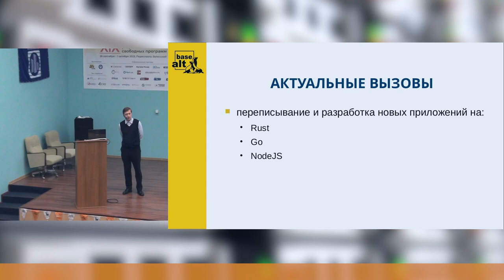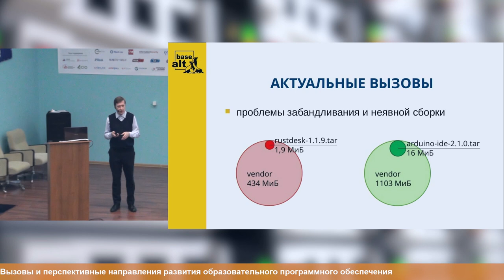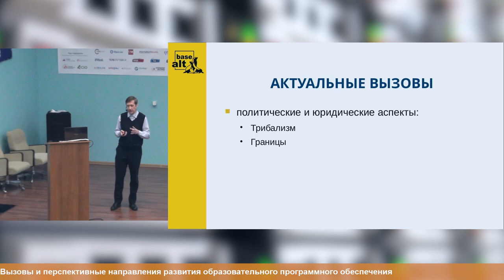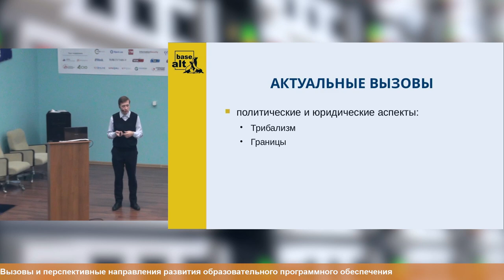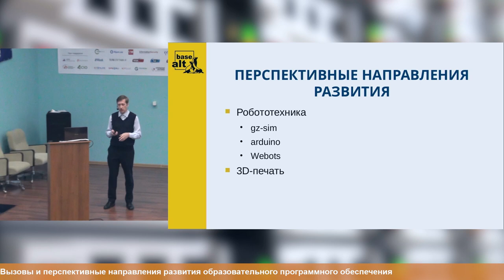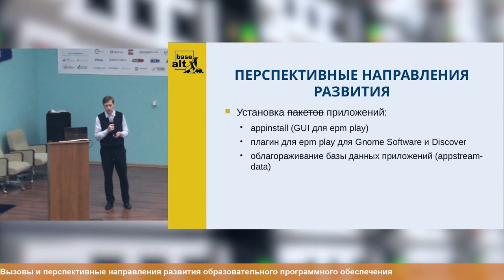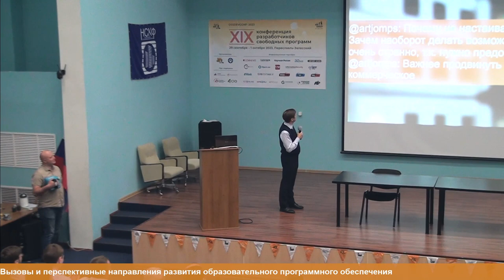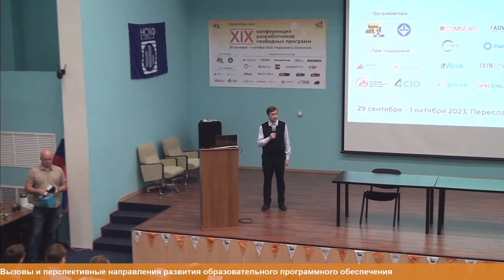Вызовы и перспективные направления развития образовательного программного обеспечения (Андрей Череп…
Вызовы и перспективные направления развития образовательного программного обеспечения (Андрей Черепанов, OSSDEVCONF-2023)
* Андрей Черепанов

Доклад посвящён актуальным вызовам сопровождения и развития свободного программного обеспечения для образования.